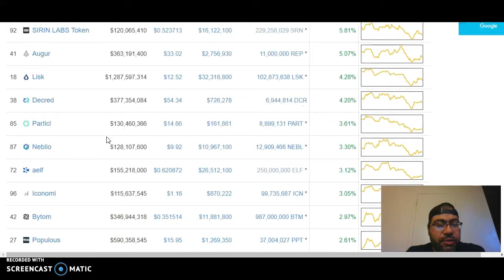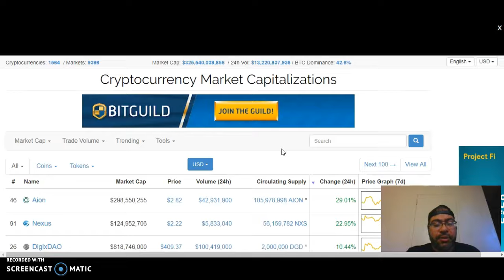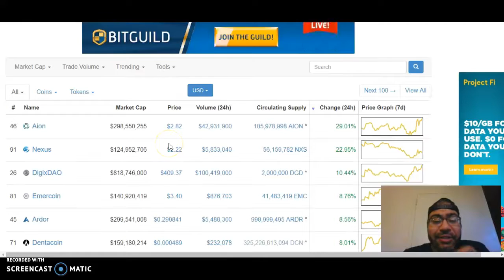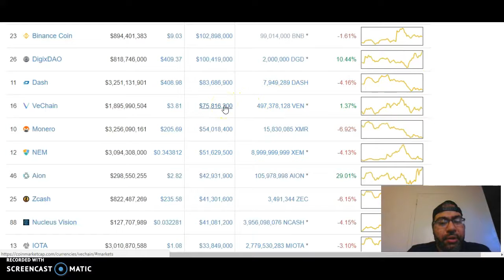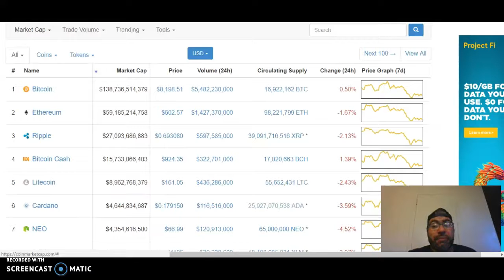Binary Essentails EP 28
Bitcoin
14yd2JghfHhYLcFBRMXBk9fSQeMEdVRVQX

Litecoin
LQtae48bZBm2zRBxAZ4ikcyn3531vEtvEV

Ethereum
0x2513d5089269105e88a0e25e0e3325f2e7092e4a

Dash
XvutJubvzuFXhDx52eP8G9LV68Dvei3y8d

Doge
D9WCipG97K8Dxd5XXVjWZm2KxP9EMB5S59